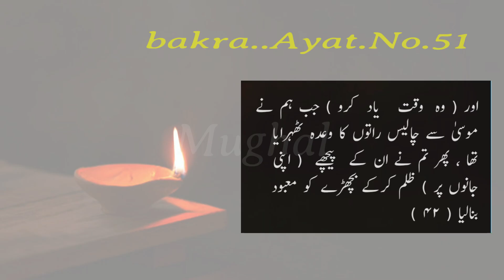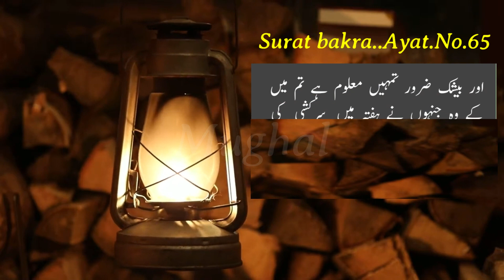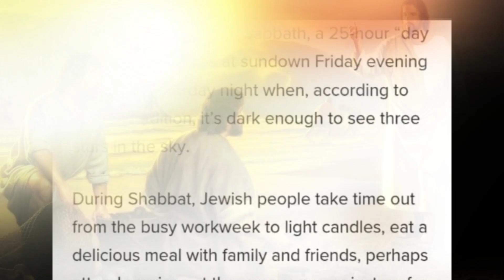Shocking Truth: Red Heifer Sacrifice Revealed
Time Start Now //what is red heifer sacrifice//red heifer update israel 2024 //falasteen update